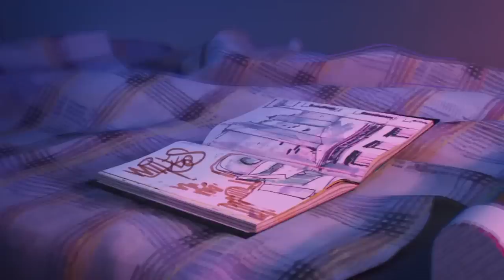Spider-Man Across The Spider-Verse Trailer and First Look Marvel Breakdown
Spider-Man Across The Spider-Verse Trailer. First Look, New Scenes, Miles Morales vs New Villain, New Spider-Man Versions & Marvel Easter Eggs

Covering New Spider-Man Across the Spider-Verse Trailer Breakdown. New Main Villain The Spot Explained, Jessica Drew Spider-Woman, Miles Morales, Spider-Gwen and Spider-Man 2099, New Footage and Scenes. Spider-Man Into The Spider-Verse 2 Title Explained and Spider-Man 2099 Explained. New Versions of Spider-Man. All 20 New Spider-Man versions in the Spider-Man Into The Spider-Verse 2 Trailer video. Spider-Man 2099, Miles Morales Ultimate Spider-Man, Ghost Rider Spider-Man, Bombastic Bag Man Fantastic Four and a new Spider-Verse Post Credit Scene Teaser confirmed by one of the new versions.

Spider-Man No Way Home Trailer. New Sinister Six Easter Eggs and Secret Plans Explained. Willem Dafoe Green Goblin from Tobey Maguire Spider-Man Movies Explained. New Costume changes and Multiverse Sinister Six Breakdown. Sinister Six changes, Andrew Garfield Spider-Man Movies Easter Eggs and Connections Explained. Doctor Octopus, Green Goblin, Electro, Sandman and The Lizard Breakdown. Spider-Man Doctor Strange Scene and Loki Finale Kang Multiverse War Connection.

Marvel Phase 4 Movies Easter Eggs, Loki Episodes Connection. Multiverse Spider-Verse Easter Eggs and Title References. How the Loki Series sets up all the Marvel Phase 4 Movies including Spider-Man No Way Home.

There will be more Marvel Trailers like Black Panther 2 Trailer, Thor Love and Thudner Trailer. She Hulk Trailer, Secret Invasion Trailer, and lots more like Deadpool 3, Fantastic Four and Secret Wars Teaser videos that I'll cover too.

My Full Obi-Wan Kenobi Episode 5 video and Ms Marvel Episode 2 will post wed. My Full videos for The Boys Season 3 Episode 5 will post Fri!